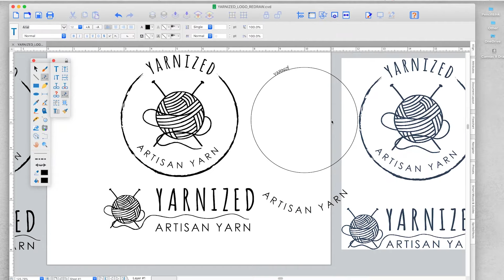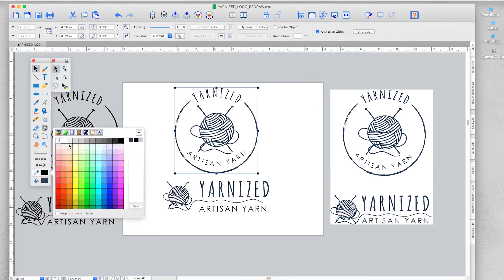Canvas X Draw - Graphic Design Software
Graphic Design Software that does everything you need!

One powerful macOS app for all your vector and raster graphics. Simple enough for beginners. Rich enough for pros. Priced for everyone.

With Canvas X Draw you get professional vector graphics and rich photo-editing tools in a single, easy to use application. So whether you’re designing a logo or a floor-plan, making flyers or visuals for your social accounts, or fine-tuning your photos, Canvas X Draw has you covered.